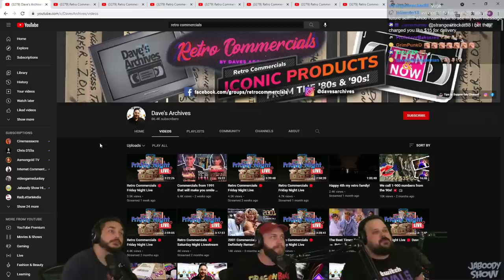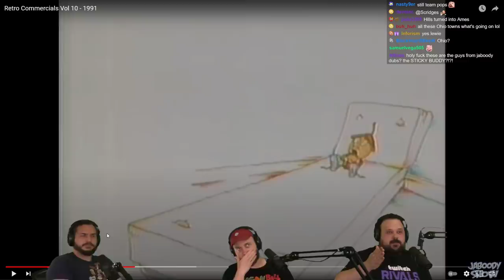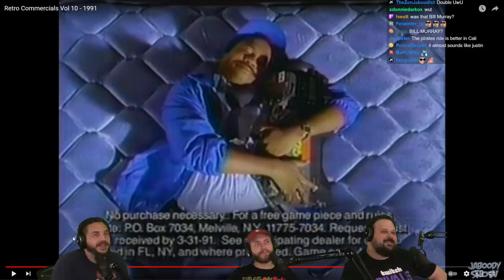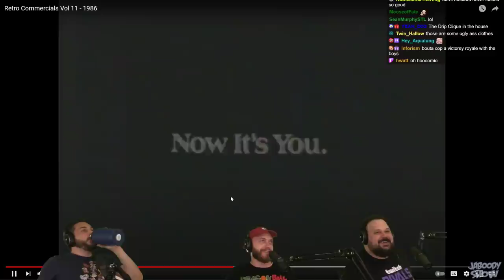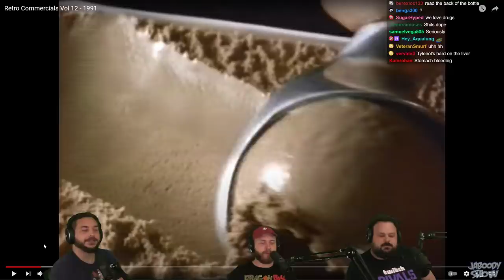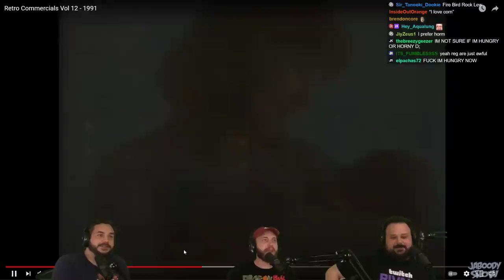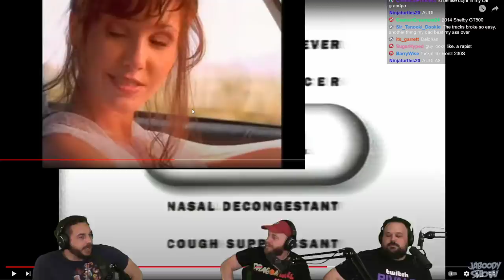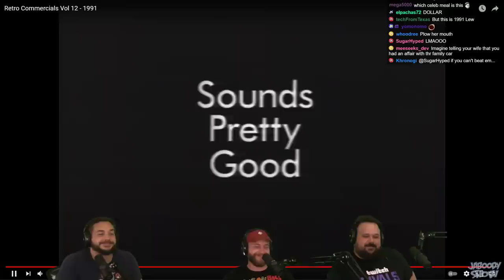Retro Commercials Are Getting Really FREAKY!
For limited time only we have a special of old ladles that can't see Saweetie dripping dat BBQ!